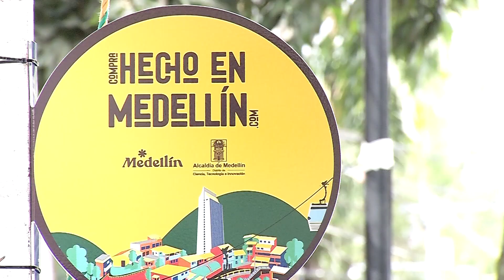303 emprendedores hacen parte de hecho en Medellín - Telemedellín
303 emprendedores hacen parte del programa Hecho en Medellín, durante el programa se han logrado alcanzar ventas cercanas a los 2 mil millones.